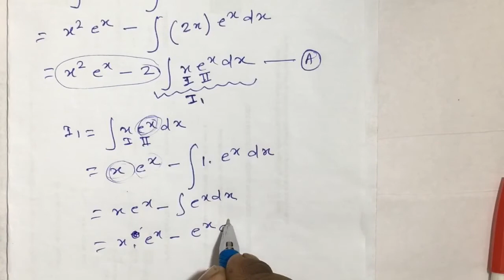Class 12 Maths, Ex - 7.6 | Q. 01 to 09 | Term 2 | Integration | By Parts | Chapter 7 |NCERT